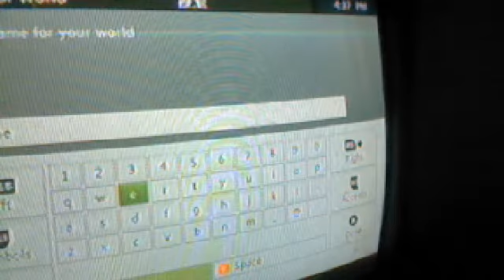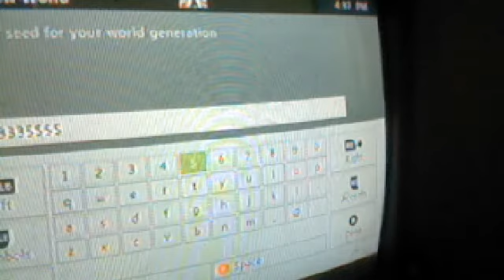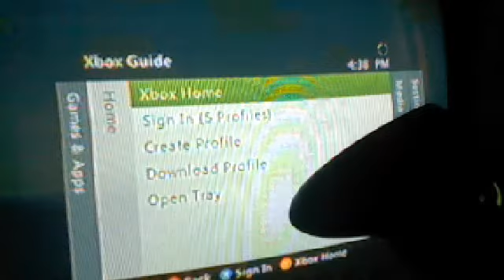Webcam video from April 17, 2013 4:36 PM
FRIST VIEOD